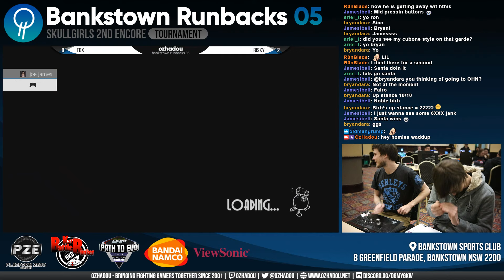Skullgirls - Bankstown Runbacks #05